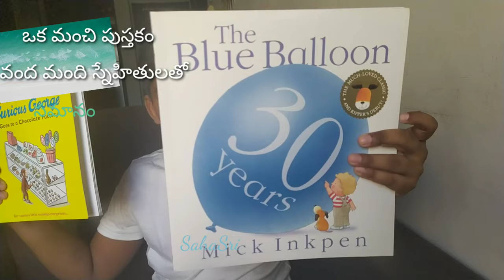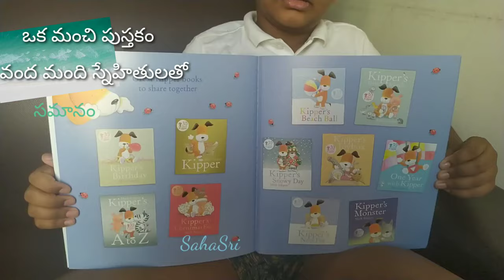Books ఎందుకు చదవాలి? నాకు తెలిసినంత వరకు చెప్తాను .... 8th September International literacy day